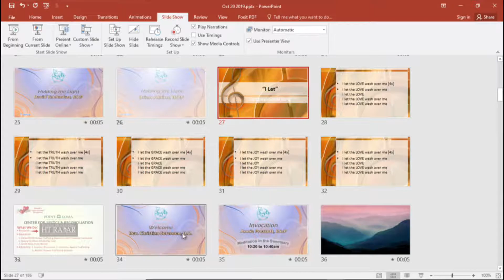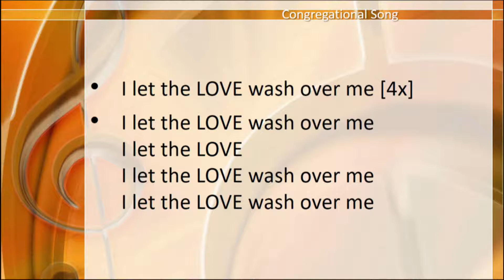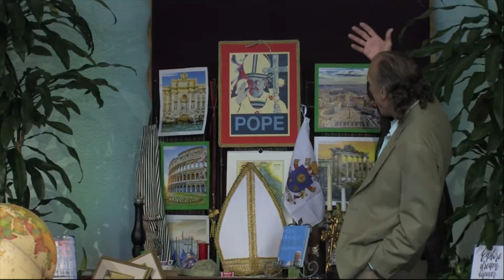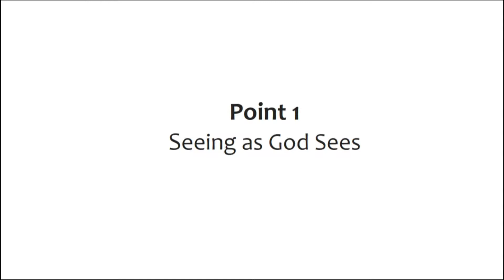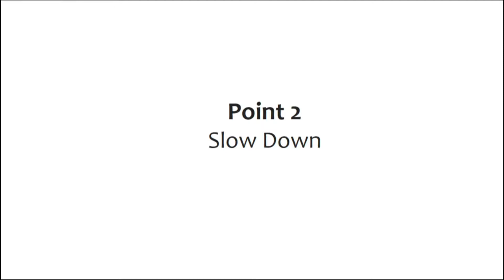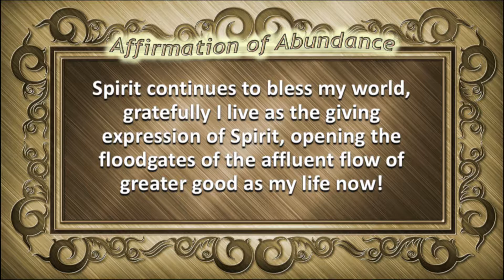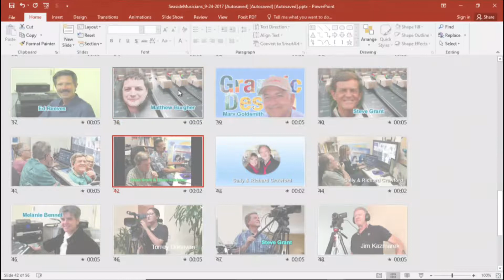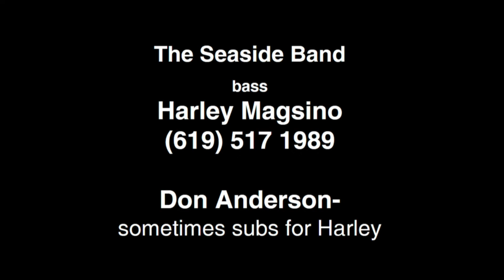10-20-19 Happiness Attracts Prosperous Living, Rev. Christian Sorensen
Join Rev. Christian as we visit Italy to reflect on the wisdom in Pope Francis's book and the nature and workings of happiness.